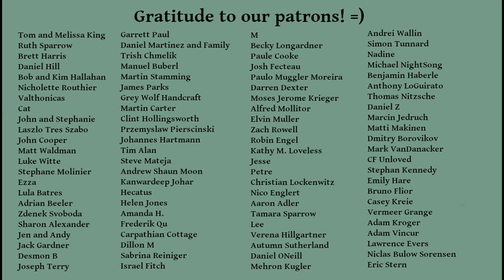Why Do Leaves Change Color in Autumn?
Come on a journey of color and beauty as Mirabelle and Kenton wonder about autumn colors and how leaves change. We've been collecting footage of some of the most spectacular fall foliage for you and are excited to share it!